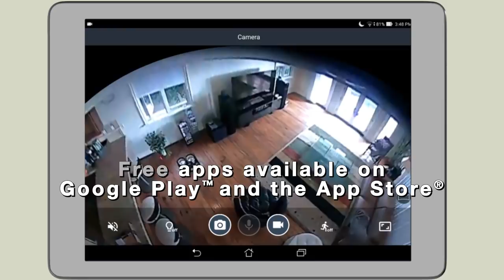TRENDnet Indoor HD WiFi Light Bulb Surveillance Camera - TWC-L10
TRENDnet’s Indoor HD WiFi Light Bulb Network Camera, model TWC-L10, is a simple-to-use surveillance camera disguised as your everyday lightbulb. This wireless lightbulb camera enables easy remote monitoring and controls via your smartphone or tablet. Featuring a built-in camera, smart lighting technology, PIR motion sensors, and two-way audio, this hidden camera looks and functions as a real lightbulb, provides day and night surveillance including a bird’s eye view of your entire environment. Free mobile apps allow you to easily view live video, receive motion sensor alerts, and record video files to your device.